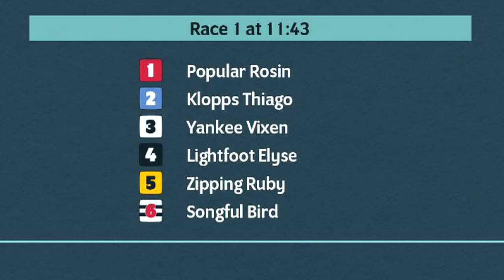Kinsley Greyhound Races on 13th June 2023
Race meeting at Kinsley Greyhounds on 13th June 2023.